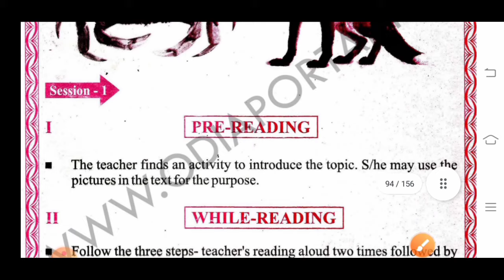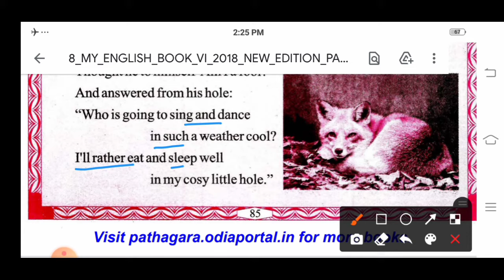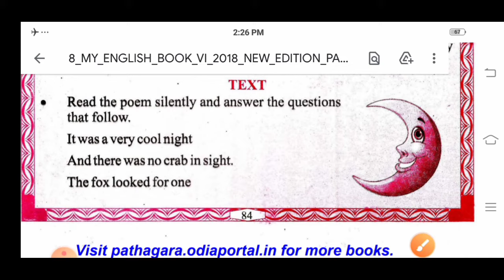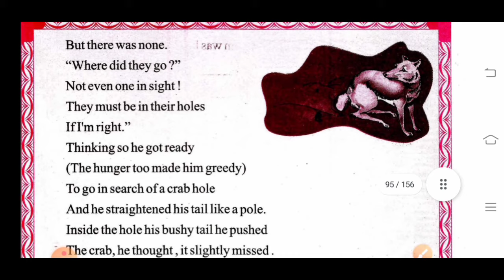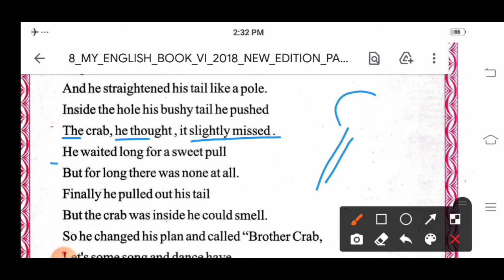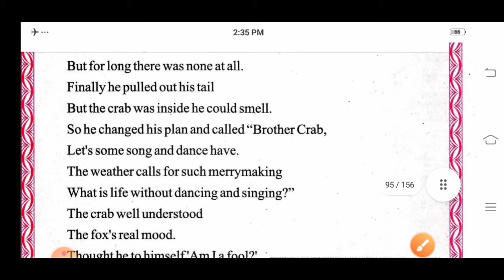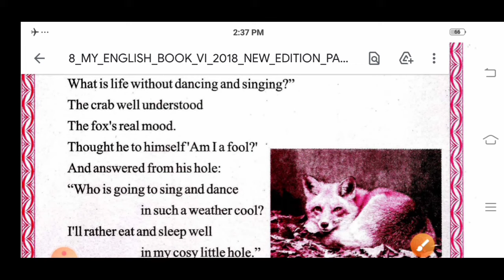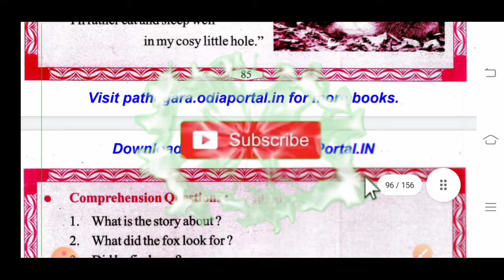CLASS -6: English: "THE CRAB AND THE FOX": Lesson-5 :Odia Medium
If you have any queries, text us in